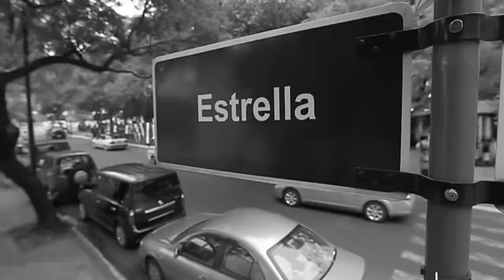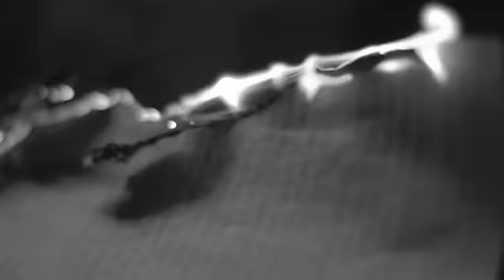Ñane retã sãso oñepyrũ ñe´ẽ guaraníme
Cliente: Personal

Agencia: Oniria

Productora: Synchro Image

Dirección / Fotografía / Post: Richard Careaga.

Música: López / Sampler: Isla Saka ( Cardozo Ocampos / Cortessi)
Locución: Javier  Zacher
Jefa de Producción: Make Peña

Producción: Make Peña / Eugenio Rojas
Asistente de Producción: Jaz González

Casting: Marlene Sautú
Maquillaje: Edi Romero / Amy Vera

Fotografía Fija: Vichi Candia

Jefe Eléctrico: Emilio Ojeda / Javier Fleitas

1 AC: Luís Aveiro.

2 AC: Armando Aquino

Grips: Rodrigo Vasconsellos / Javier Fleitas.

Agradecimientos: Milda Rivarola, Bartolomeu Meliá, Natalia Daporta, Juan Manuel Ramírez, Ramón Silva, Paloma de Gorostiaga, Elisa Ruíz Díaz, Fuerzas Militares, Armada Nacional.